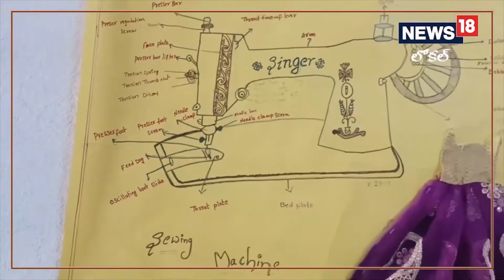Bhadradri kothagudem:ఆ స్కూల్​లో వ్యవసాయం కూడా నేర్పిస్తారంటా..! ఎక్కడో తెలుసా? | News18 Telugu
Bhadradri kothagudem:ఆ స్కూల్​లో వ్యవసాయం కూడా నేర్పిస్తారంటా..! ఎక్కడో తెలుసా?